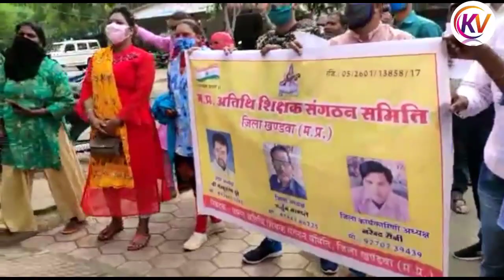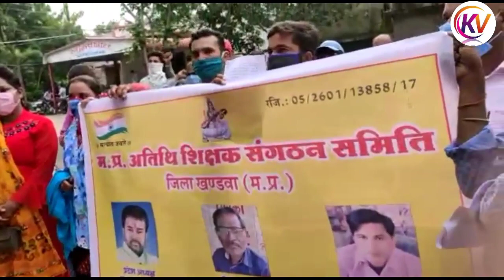atithi shikshak lattest news !! खंडवा जिले के अतिथि शिक्षकों ने नियमित करने सौंपा ज्ञापन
This video is- atithi shikshak lattest news !! खंडवा जिले के अतिथि शिक्षकों ने नियमित करने सौंपा ज्ञापन
परीक्षा App डाउनलोड करने के लिये नीचे दी लिंक पर क्लिक करें-

gfms tribal
gfms.mp.gov.in experience
gfms faq
gfms rikt pad
gfms vacancy
gfms salary status
gfms portal 2020
gfms experience certificate
gfms salary
list guest faculty who have joined
guest faculty joining letter
view school profile
score card education portal
gfms joining order
atithi shikshak
atithi movie
atithi shikshak vacancy
atithi shikshak salary
atithi shikshak news today mp
atithi shikshak block wise vacancy

gfms.mp.gov.in experience
gfms faq
gfms rikt pad
gfms vacancy
gfms salary status
gfms portal 2020
gfms joining order
atithi shikshak
atithi movie
atithi shikshak vacancy
atithi shikshak salary
Welcomes you to Sir Kailash Vishwakarma channel .